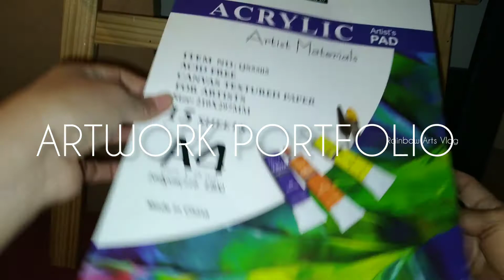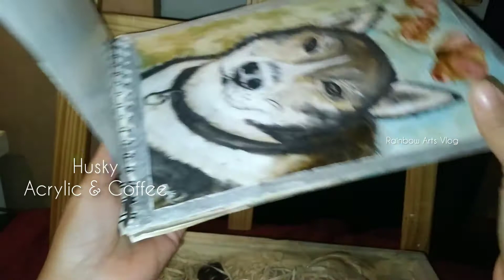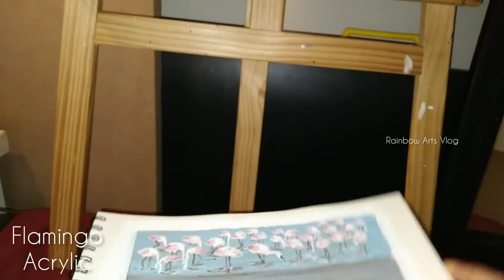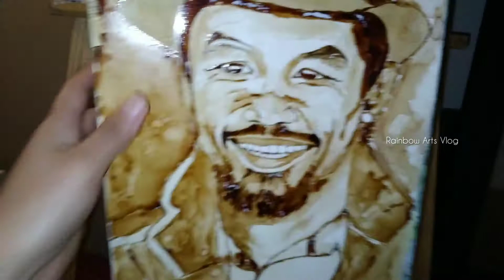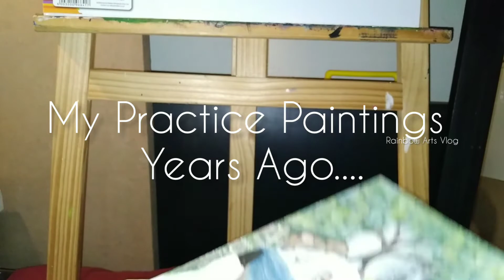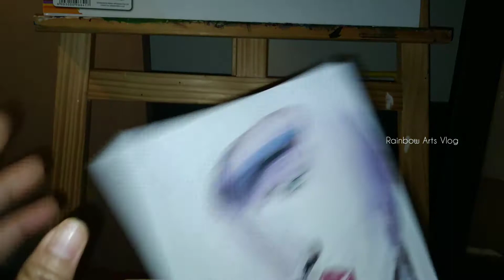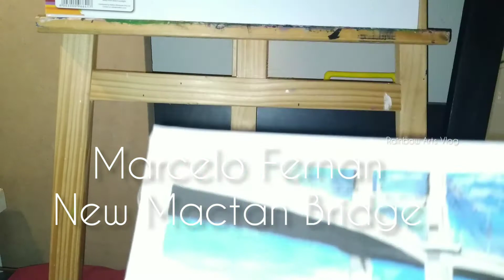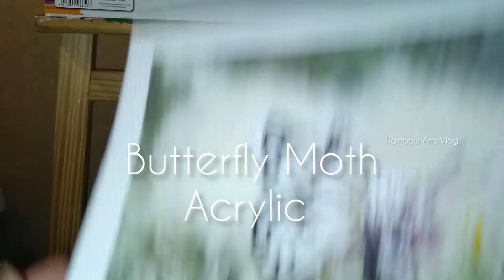Artwork Portfolio | Katy Perry & Others